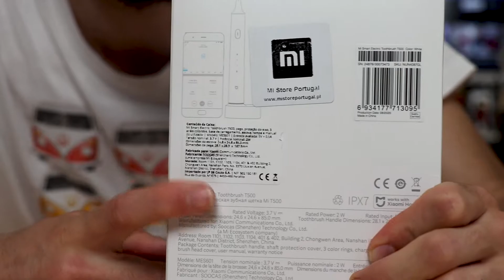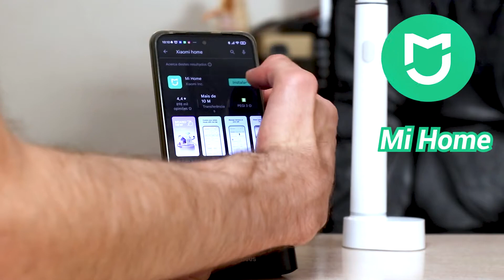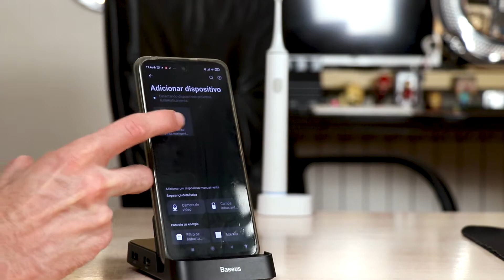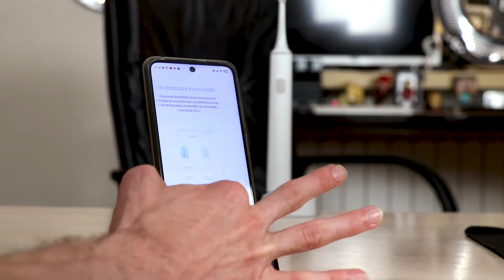Novo Gadgets Escova de Dentes da Xiaomi Mi Smart Electric Toothbrush T500 Unboxing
Esta escova de dentes elétrica inteligente da Xiaomi Já há muito tempo andava de olho numa coisa destas, afinal Como verdadeiro geek Eu precisava deste Gadget.
Neste vídeo vais ficar a conhecer a  Xiaomi Mi Smart Electric Toothbrush T500

ajuda o projeto, usa o link quando fores comprar na Amazon